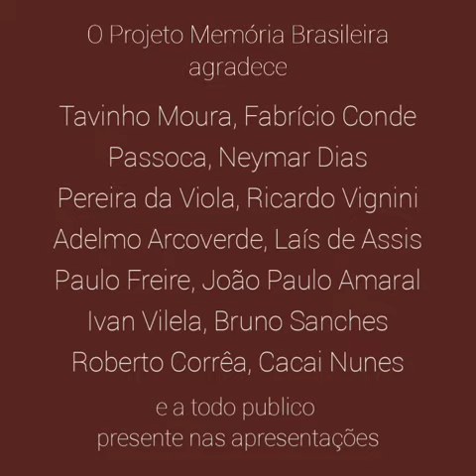Violeiros do Brasil - Festival Online Agradecimentos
O Projeto Memória Brasileira agradece todos os artistas e profissionais envolvidos no Violeiros do Brasil Festival Online, e o público que acompanhou e curtiu as apresentações!

Violeiros mestres:
Tavinho Moura, Passoca Vilalba, Pereira da Viola, Adelmo Arcoverde, Paulo Freire, Ivan Vilela e Roberto Corrêa

Violeiros convidados:
Fabrício Conde, Neymar Dias, Ricardo Vignini, Laís de Assis, João Paulo Amaral, Bruno Sanches e Cacai Nunes.